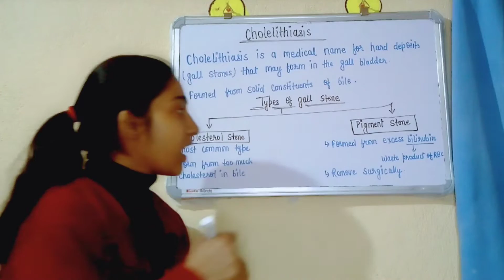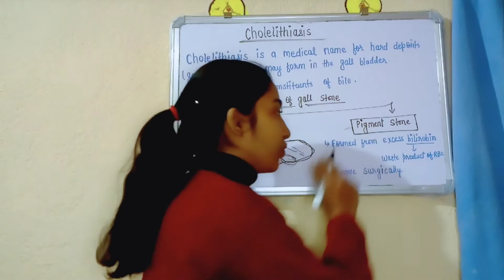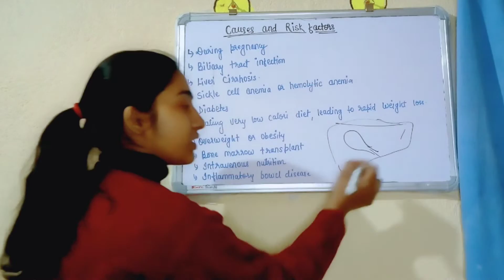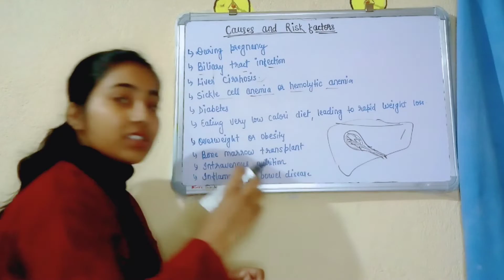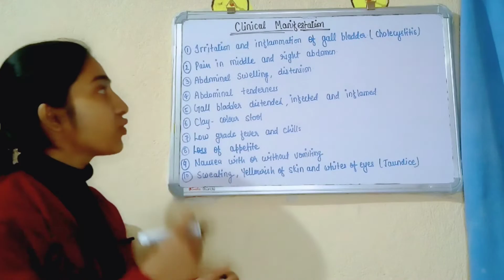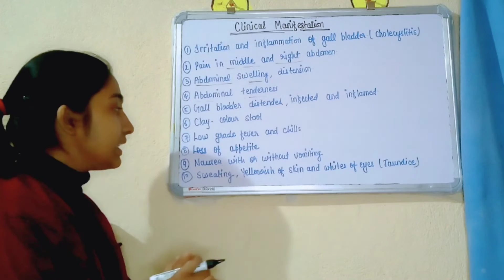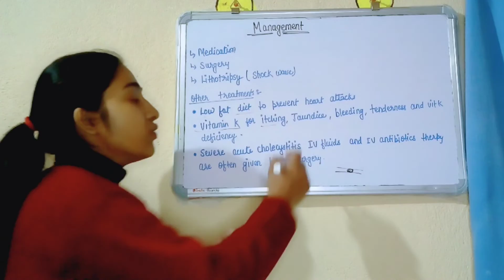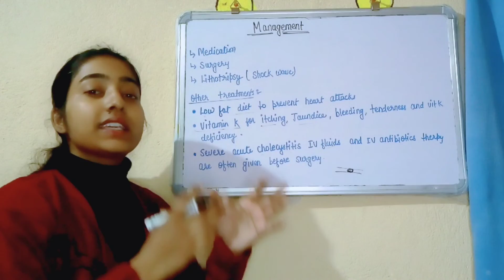पित्ताशय की पथरी-कारण,लक्षण और उपाय|Cholelithiasis|Gallbladder Stone Causes|Symptoms|Treatment|Msn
Hlo doston mai alka thakur hu or aap sabhi ka alka medical classes me swagat hai.iss lecture me mai e cholelithiasis /gallbladder stone ke bare me details se btaya hai.
mujhe ummed hai ki apko gall bladder stone cause, gallbladder stone symptoms,gallbladder stone treatment ya cholelithiasis ke bare me ache se smjh me aaya hoga . cholelithiasis cause , cholelithiasis symptoms ka mtlb b same hota hai isme apko confuse hone ki jrurt nahi hai.cholelithiasis with cholecystitis ko b maine explain kiya hai.gallbladder stone surgery me kya krte hai in sabhi ko btaya hai.aap mere lectures se kafi kuch sikh skte hai .